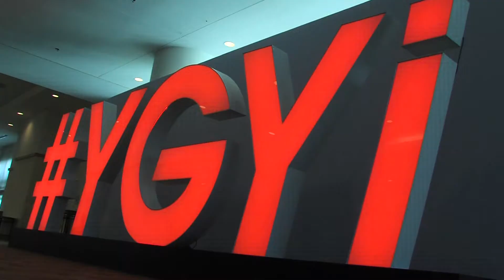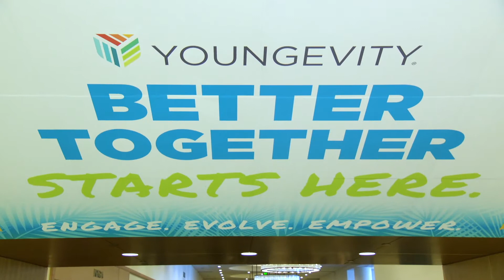Hanny Sy: Bridging Health & Home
Hanny shares her passion for helping others to live a long and happy life through living a healthy Youngevity lifestyle.